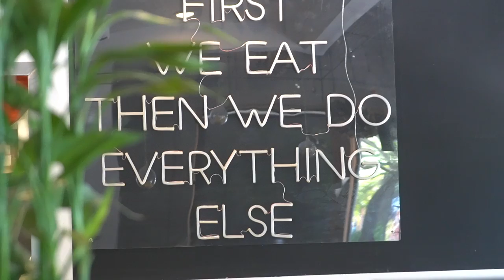BunBao.com | April 8 八桂堂 | 经典螺蛳粉